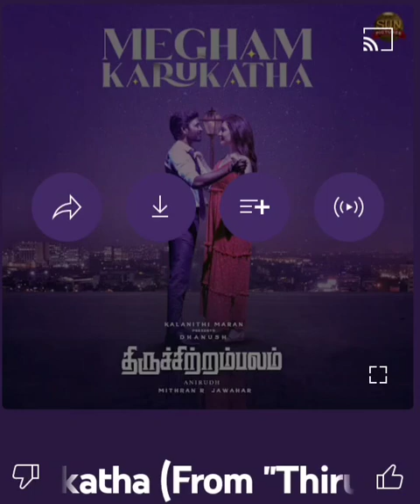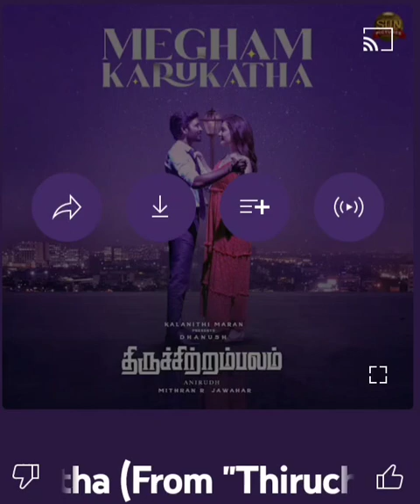MEGHAM KARUKATHA 🖤🖤🖤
Presenting the official video song of the trending melody "Megham Karukatha" from "Thiruchitrambalam" by Sun Pictures, Lyrics & Vocal by Poetu Dhanush, Directed by Mithran Jawahar & Music by Anirudh Ravichander.

Star Cast : Dhanush, Raashi Khanna, Nithya Menen, Priya Bhavani Shankar, Prakash Raj and Bharathiraja

Title: Megham Karukatha
Movie : Thiruchitrambalam
Composed by Anirudh Ravichander
Lyrics & Vocal by Poetu Dhanush

Musician Credits::
Composed, Arranged & Programmed by Anirudh Ravichander
Backing Vocals Performed by Arjun Chandy
Violin : Ayran Nicodemo (via Musiversal)
Saxophone : Yuri Villar (via Musiversal)
Oboe: Josh Plotner (via Musiversal)
Trumpet: Jon-Paul Frappier (via Musiversal)
Flute: Lalith Talluri
Additional Music Production: IC

Recorded at
Vinay Sridhar & Srinivasan M at Albuquerque Records, Chennai

Movie Credits::
Directed by Mithran R Jawahar
Dop: Om Prakash
Editor: Gk Prasanna
Art: Jacki
Action: Stunt Silva
Costume designer : Kavya sriram
Pro: Riyaz Ahmed
Stills: Amir
Publicity design : Sivam C kabilan
Production controller : R. Ramesh kuchirayar and suresh maniyan rs
Executive producer: Sreyas Srinivasan

THANKS TO YT MUSIC & YOUTUBE